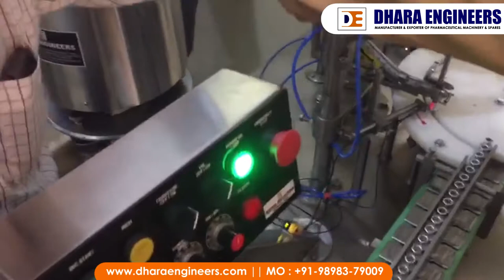Auto Small Inner Plug Screw Capping Machine, Automatic Bottle Screw Capping Machine, Dhara Engineers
Dhara Engineers is a leading Auto Small Inner Plug Screw Capping Machine, Automatic Bottle Screw Capping Machine Manufacturer in India

Dhara Engineers - Total Vial Washing Machine-Bottle, Vial Washing Machines India
32, Kameshwar Estate, Plot No. 3609, Phase – IV GIDC, Vatva, Mehmdabad Highway,
Ahmedabad – 382 445, Gujarat, India.